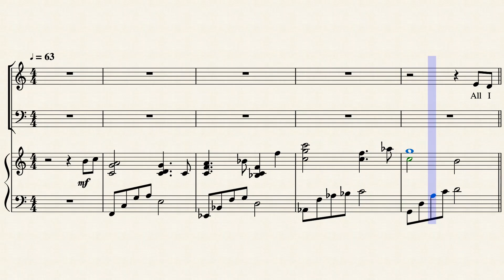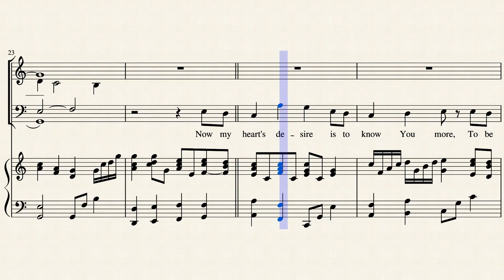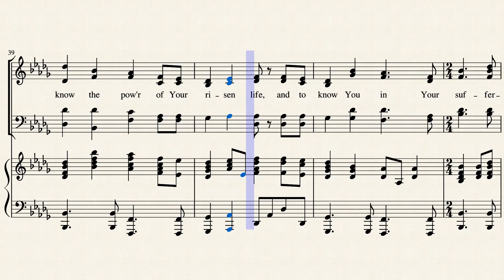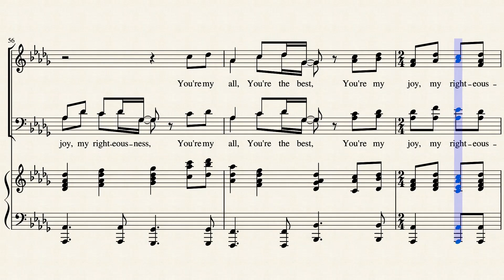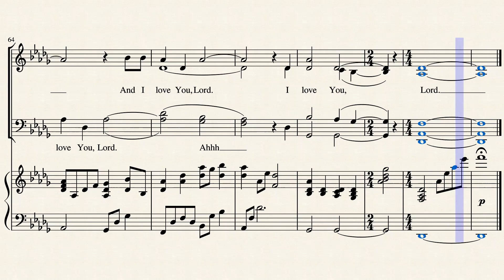Knowing You (SATB Voices)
Words And Music by Graham Kendrick
Arrangement by Richard Kingsmore